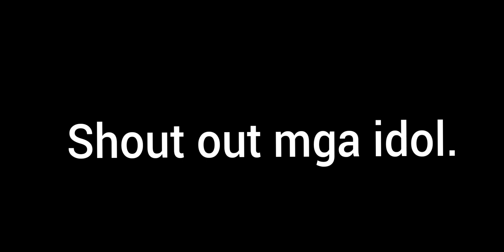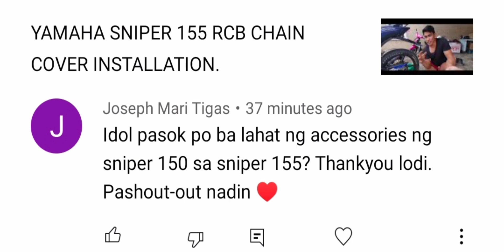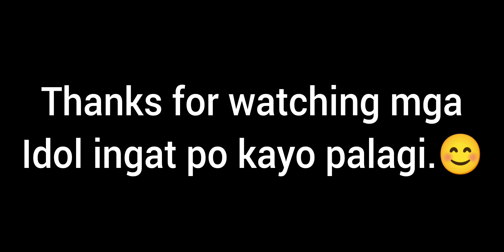YAMAHA SNIPER 155 HOW TO REMOVE REAR FENDER❓